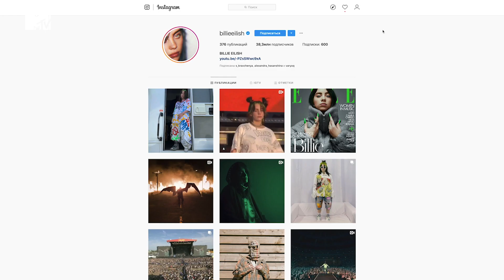ЗНАКОМСТВО С ВАСЕЙ И МОПСОМ ЛЁНЕЙ / MTV DANCE CHART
Если Билли Айлиш может стать суперзвездой, сидя у себя дома, то почему Вася и мопс Лёня не могут сделать так же?!

Смотри специальный домашний выпуск mtvdancechart прямо сейчас!